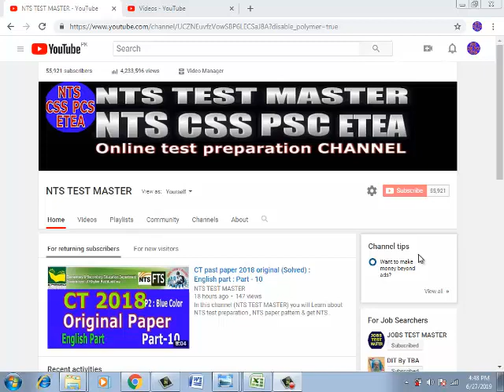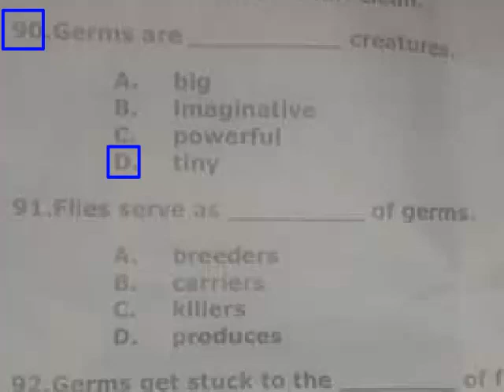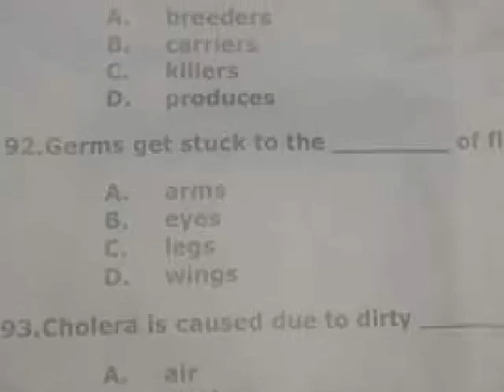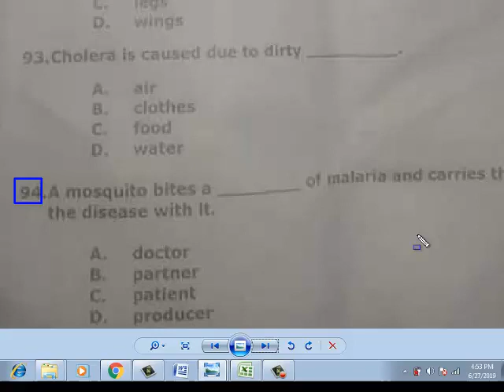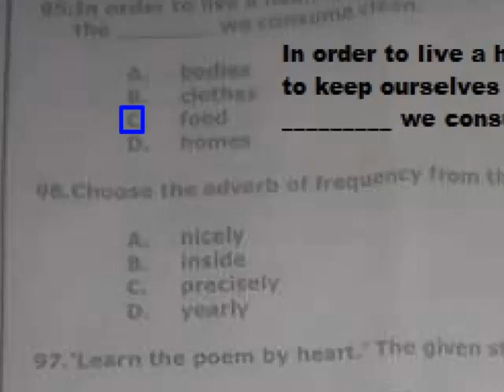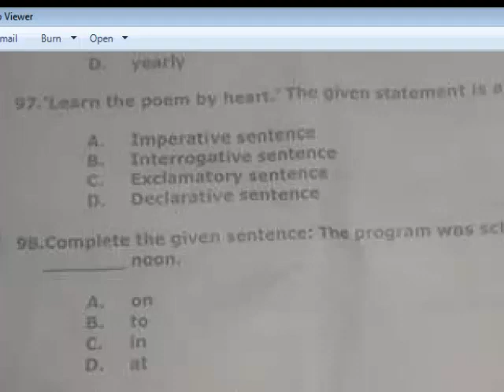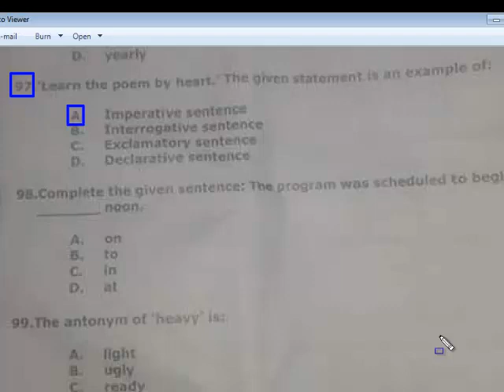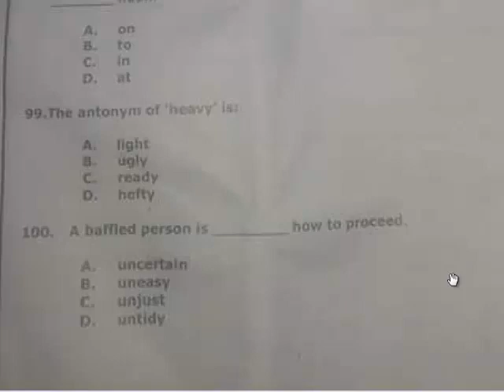CT past paper 2018 original (Solved) : English part : Part - 11